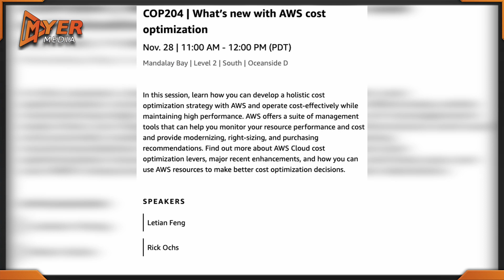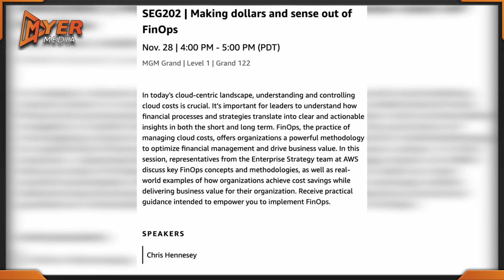Tuesday - AWS re:invent 2023 - FinOps • Cost Optimization • Cloud Financial Management - MGM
AWS re:invent 2023 - FinOps, Cost Optimization, Cloud Financial Management - Tuesday - MGM

COP204 ➡️ What's new with AWS Cost Optimization (Mandalay Bay)
COP203 ➡️  Improving your AWS Cost Reporting (Mandalay Bay)
COP214-S ➡️  Scaling FinOps with a Holistic approach to resource optimization (Mandalay Bay)
SEG202 ➡️ Making Dollars and Sense Out of FinOps (MGM)
COP317-R1 ➡️ Balance Cost-Optimization and Resiliency (MGM)